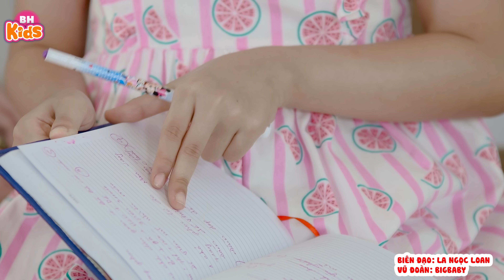Nhạc Thiếu Nhi Con Vật Vui Nhộn Cho Bé ♥️ Con mèo trèo cây cau, vịt lội trong ao, con lợn éc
00:00:00 1. CON MEO TREO CAY CAU - CANDY NGOC HA - 4K
00:03:26 2. Vịt Lội Trong Ao - Candy Ngọc Hà 4K
00:06:56 3. Con Lợn Éc - Candy Ngọc Hà 4K
00:10:45 4. Chú Cún Con - Candy Ngọc Hà 4K
00:14:06 5. Gà Trống Mèo Con và Cún Con - Candy Ngọc Hà 4K
00:17:45 6. Bé Với Mèo Và Chó - Candy Ngọc Hà 4K
00:21:07 7. THO VA RUA- CANDY NGOC HA 4K
00:24:40 8. Mèo Con Đi Học - Candy Ngọc Hà 4K
00:28:17 9. CUN CON VA MEO MI - candy ngoc ha 4k
00:31:32 10. CON VIT BAU - 4K CANDY
00:35:23 11. KIA CON KIEN - CANDY 4K